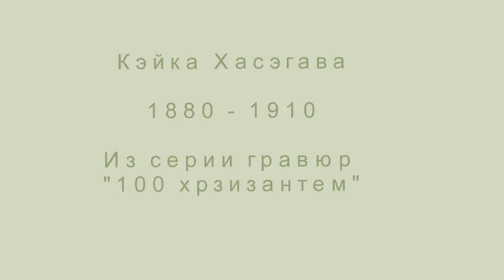Осень - царство хризантем. Гравюры Keika Hasegawa " Сто Хризантем".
Любовь  к живым цветам, к выращиванию, разведению, уходу, широкому использованию их в виде украшений - одна из национальных особенностей японцев.

Мир цветов, их чарующая красота и возвышенные чувства, которые вызывает у человека любование цветами, были источником вдохновения японских поэтов и художников всех времен.

Хризантема, как никакой другой цветок, неизменно являлась таким источником. Хризантему в Японии не просто любят –  боготворят. Хризантема желтого или оранжевого цвета с 16-ю лепестками – символ императорского дома Японии с 12 века. Именно тогда она была выгравирована на клинке драгоценной сабли императора, а позже на императорской печати и одеждах. Обложка японского паспорта украшена хризантемой. Хризантемы изображены  на японских монетах. В 1888 году был учрежден  "Орден хризантемы",  но немногие были удостоены этой награды. В 1910 году хризантема была провозглашена национальным цветком Японии. Японцы верят,  что хризантемы приносят счастье, успех, удачу, обладают способностью отводить болезни и несчастья.

Это сейчас названия японских месяцев буквально переводятся как "первая луна", "вторая луна" и. т. д.                                                                                                              А когда-то в старом японском календаре был месяц фумидзуки - месяц написания поэзии, месяц цукимидзуки — месяц любования луной и месяц кикудзуки — месяц хризантем.

Кикудзуки, месяцем хризантем, называется в Японии девятый лунный месяц, который по европейскому календарю приходится на октябрь - начало ноября. А 9-го числа 9-го лунного месяца в Японии отмечают Праздник Хризантем. В этот месяц цветение хризантем достигает наибольшей силы и яркости. С севера уже прорываются холодные ветра, а на клумбах буйство хризантем, поражающих  разнообразием цветов и рисунков: темно-вишневые, белые с золотой сердцевиной, светло-голубые, терракотовые, бело-розовые с висячими, трубчатыми, вогнутыми, игольчатыми лепестками.

Как тает иней, павший на цветы
Той хризантемы, что растет у дома,
Где я живу,
Так, жизнь, растаешь ты,
Исполненная нежною любовью!
Рёкан

 Художник Keika Hasegawa отразил грациозную красоту цветка в серии гравюр " Сто Хризантем", напечатанной в Киото в 1893г.

In Japan, the chrysanthemum, or kiku, is not just a beautiful flower, but the symbol of the sun, perfection, long life, power and nobility. It is the official flower of Japan and the seal of the Imperial family of Japan, as well as the insignia on every Japanese passport. The Emperor, representative of the oldest continuing hereditary monarchy in the world, rules from the Chrysanthemum Throne, symbol of the state and the unity of the people.

The chrysanthemum is celebrated by the Japanese during the annual Festival held in November.  Keika Hasegawa translated the graceful beauty of the flowers to the page in " A Hundred Chrysanthemums’ ", printed in Kyoto 1893.